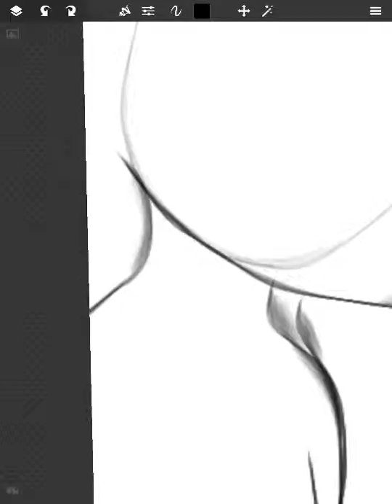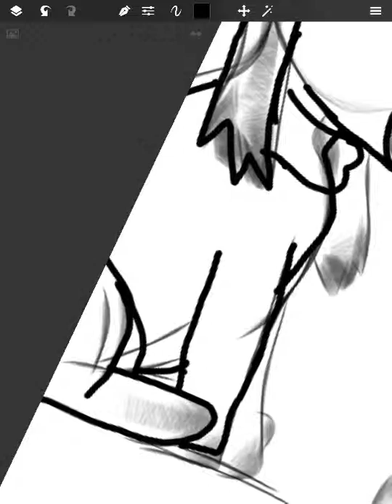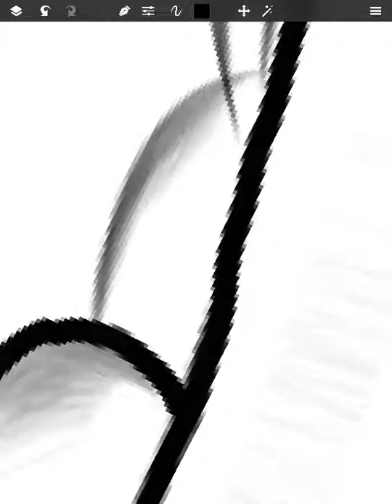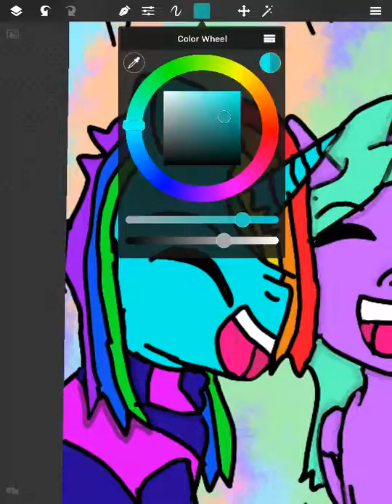Mlp ocs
My sole sister, one of my best friends and my own my little pony ocs
Song: Guillotine By Jon Bellion